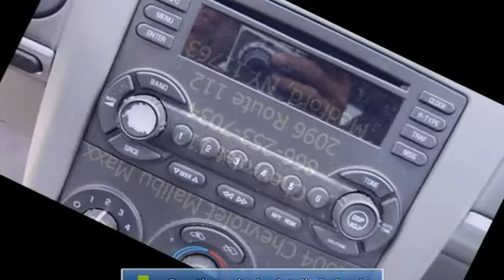2004 Chevrolet Malibu Maxx - Chevrolet 112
Chevrolet 112
2096 Route 112

For Sale: 2004 Chevrolet Malibu Maxx
VIN: 1G1ZT62814F203379
Engine: 3.5L
Drivetrain:
Transmission: Automatic
Mileage: 82,163
Color: White (exterior) Gray (interior)